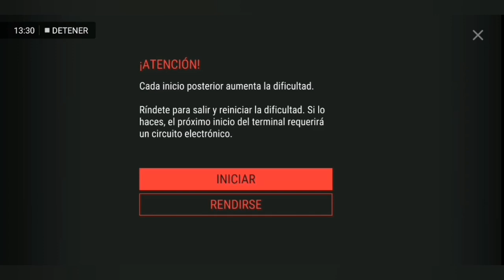Last Day on Earth: Survival #46 | Se nos Buguea la Comisaría | Romy Plays